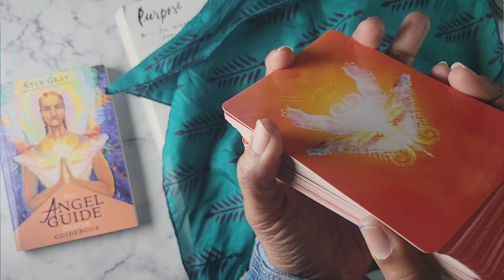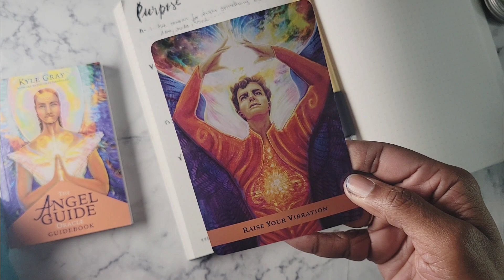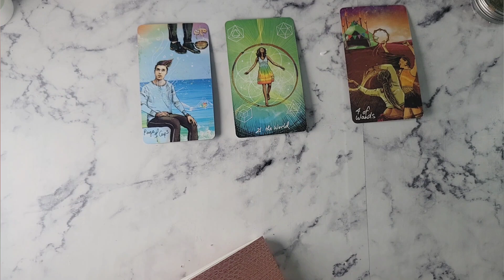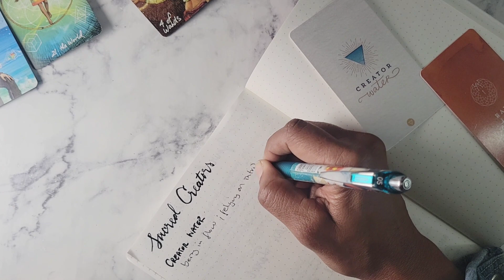The OCB Vlogmas Day 29 - The One About Getting Familiar With My Word of the Year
I'm starting the process of making sure my word is front and center in 2024, by doing a few mindful practices.

I'm writing out the definition and synonyms, and drawing oracle and tarot cards for guidance.

I will do deeper journaling about my word as well over the next few days.

Have you chosen a word for 2024?